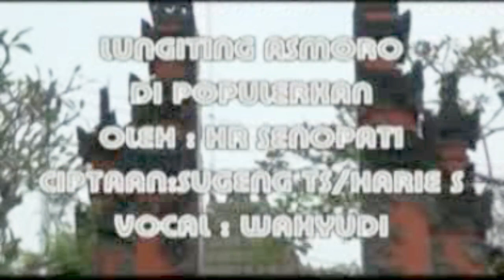KOVER LAGU SOLO | LUNGITING ASMORO | Wahyudi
Lungiting Asmoro | Wahyudi